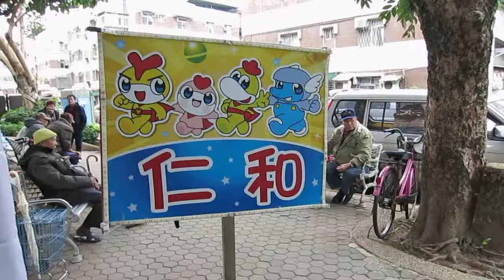103年聖誕節淑珠里長與仁和幼兒園的互動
103年聖誕節淑珠里長與仁和幼兒園的互動